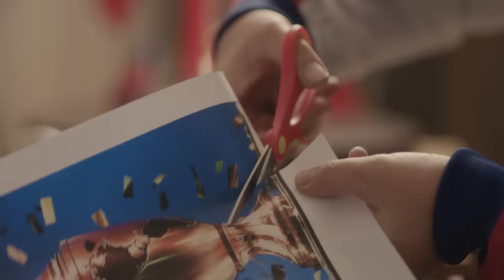Stefan Kramer - La Reconciliación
Nuevo viral de Stefan Kramer producido por Kramer Producciones.